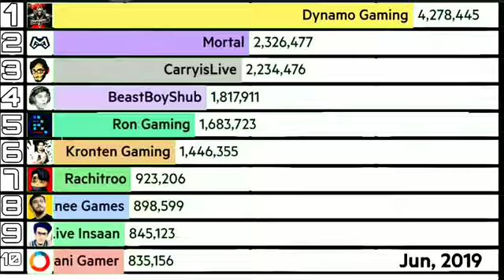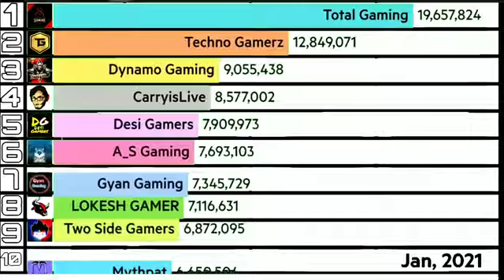tachno gamer are first youtube subscribe count